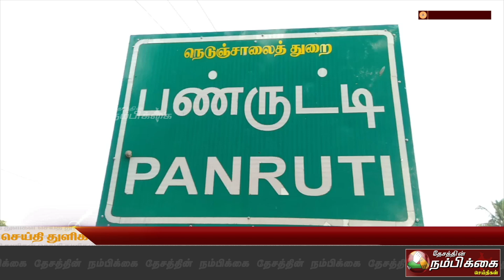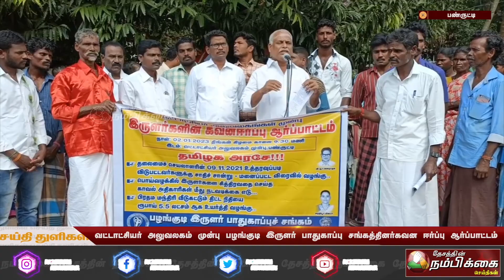வட்டாட்சியர் அலுவலகம் முன்பு பழங்குடி இருளர் பாதுகாப்பு சங்கத்தினர்கவன ஈர்ப்பு ஆர்ப்பாட்டம்